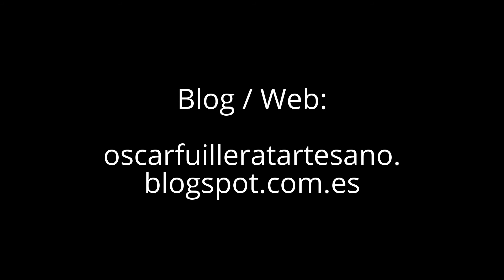Rambo busto figura: Sesión 1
Busto figura: Rambo.
Proceso de modelage en sesiones.

Elaboración Artesanal, modelado en barro rojo y cocido al horno. Acabados en Acrílicos.
Diseño basado  diversas  imágenes y según cliente.
Puedes encargarme todo tipo de personajes, de cine, de series tv, de animación, de juegos o games,... el que tu quieras.
Desde bustos hasta la figura entera.
!¿Que?!.. !¿te animas?!

Igualmente voy a ir subiendo el proceso.

En el blog podéis encontrar toda la información y las vías de contacto.

Google plus: oscar fuillerat cruz